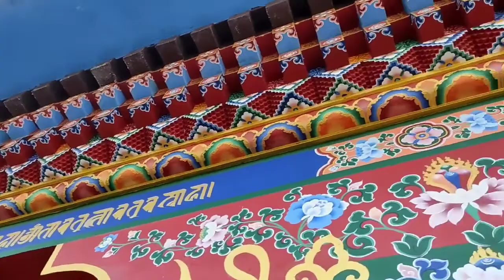West Bengal || Gorubathan || Gompa || Mountain || Vinita Jaiswal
This place name is Gorubathan, West Bengal . In this place there are many places which are so beautiful. My aims to that I spread this nature beauty in all worlds.